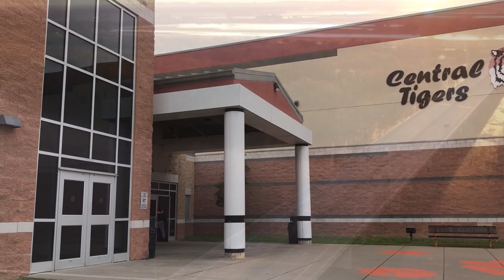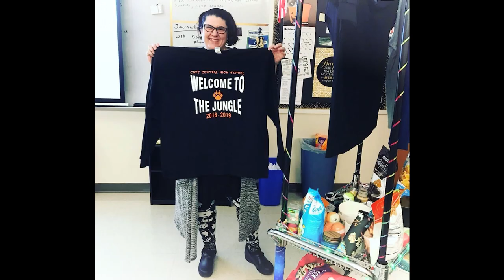Cape Central State Election Video